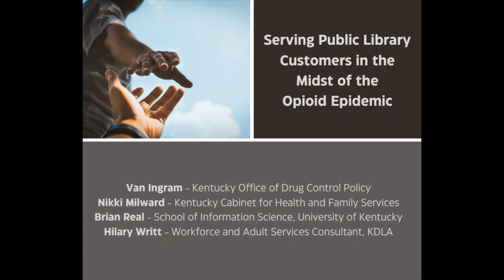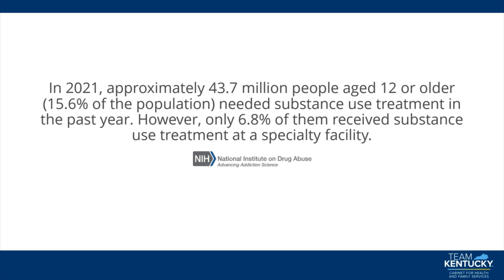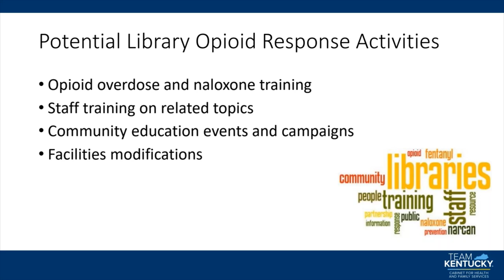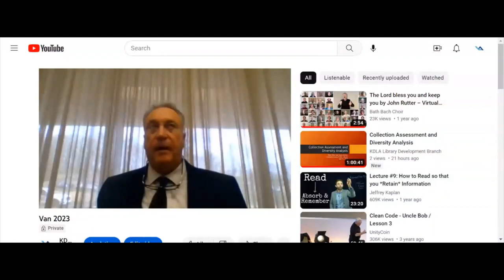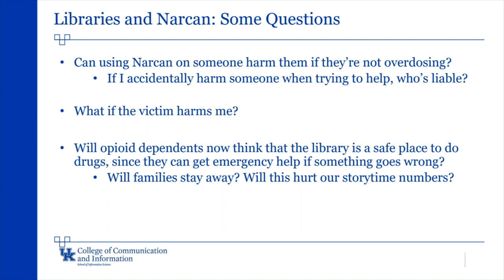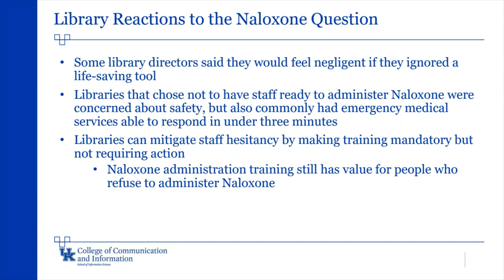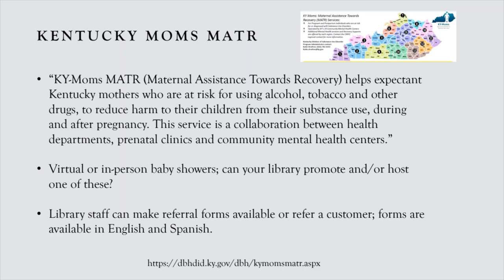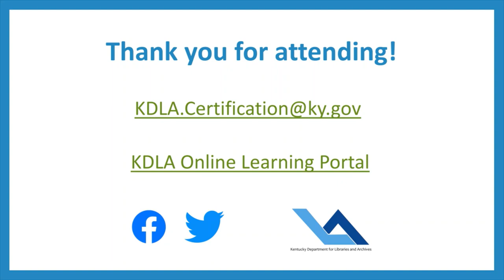Serving Public Library Customers in the Midst of the Opioid Epidemic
Opioid abuse continues to be part of our reality in Kentucky, and the situation has evolved since our 2018 webinar on this topic. Join us for an updated webinar with experts from across the state to learn about current statistics, programs, and resources that can benefit your library and your community. 4/11/2023, 1.25 Contact Hours